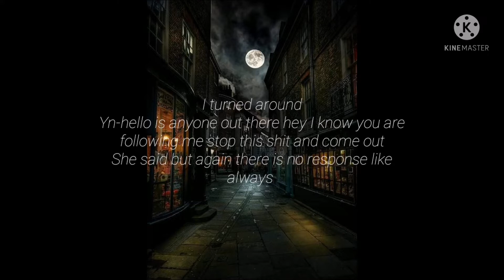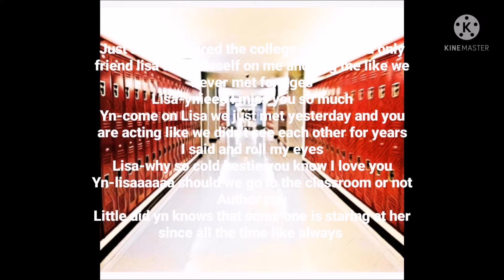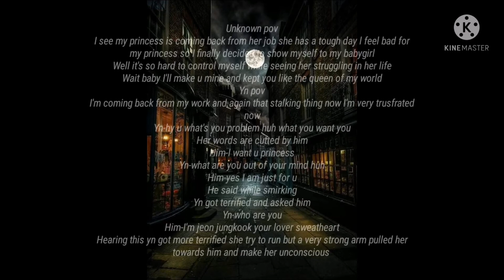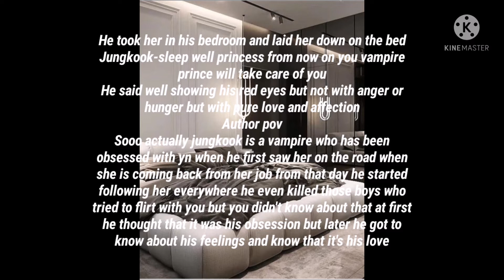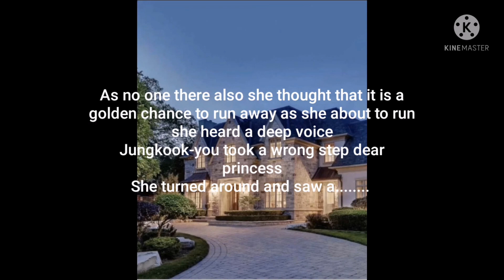[Vampire Love] jungkook ff part one